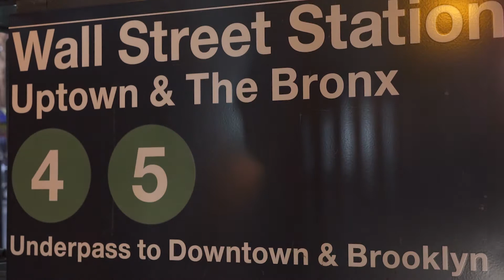Uptown Girl - Billy Joel/Westlife - harmonica cover, no copyright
I have already made a cover of this song on aerophone which you can find
However, this time I am playing the HARMONICA!

Uptown Girl" is a song written and performed by the American musician Billy Joel. The lyrics describe a working-class "downtown man" attempting to woo a wealthy "uptown girl". It was released on September 29, 1983.
"Uptown Girl" peaked at number three on the Billboard Hot 100 for five consecutive weeks from November 12 to December 10, 1983. It also reached number one in the United Kingdom for five weeks, his only number-one hit in the country. (Wikipedia)
The Westlife version reached number one in Ireland, Mexico and the United Kingdom. It became the biggest selling single of 2001 and the tenth best-selling single of all-time in Ireland.
Here is my harmonica cover with clips from New York.